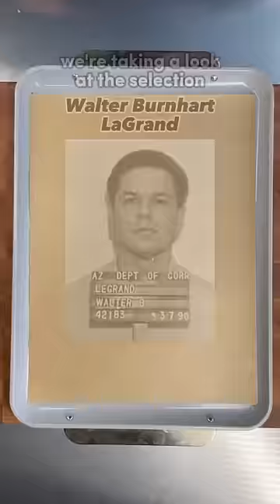Ranking EVERY Death Row Meal: Walter LaGrand